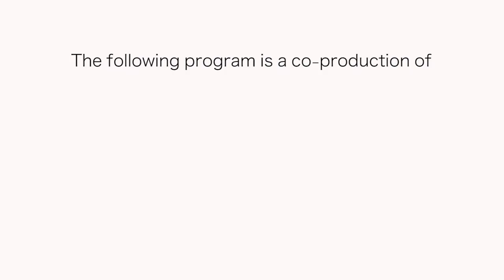Civic Cocktail: Combating White Supremacy + The Art of Racing in the Rain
Deadly violence linked to white supremacy is on the rise in this country. King County Prosecutor Dan Satterberg tells host Joni Balter that much of this violence involves white males who are alienated and angry. University of Washington political science professor Christopher Sebastian Parker adds, "...it removes all doubt of the fact that this is a racist, sexist, homophobic, xenophobic country, period." In the second half, Garth Stein - best-selling author of The Art of Racing in the Rain - shares his thoughts about the book being adapted for the big screen and whether Hollywood got it right. Stein also talks about the inspiration behind the book and reveals tidbits about his next novel, A Couple of Old Birds, set in Seattle and influenced by his 89-year-old mother.